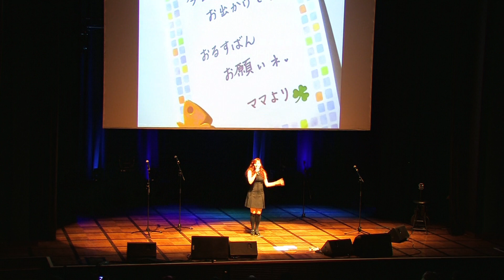Connichi 2018 - NONI on Stage